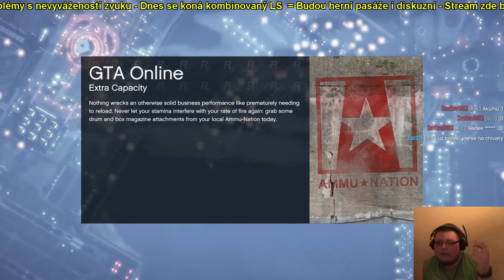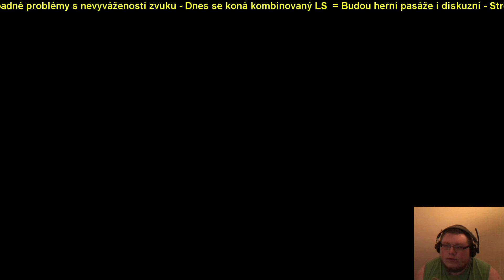3/3 LS 29.6. 2016 - GT #40 s hostem Th3o + GTA V, Chivalry: MW [I/Z]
Ostatní videa informující diváky o novinkách a dění na CGS